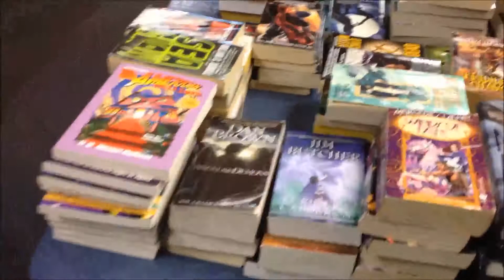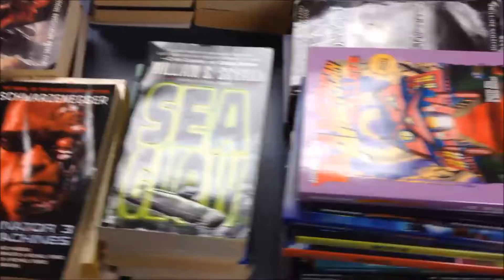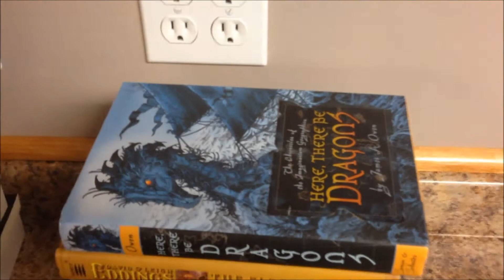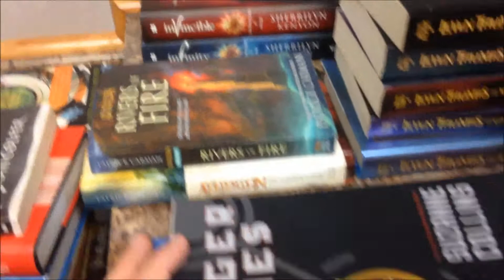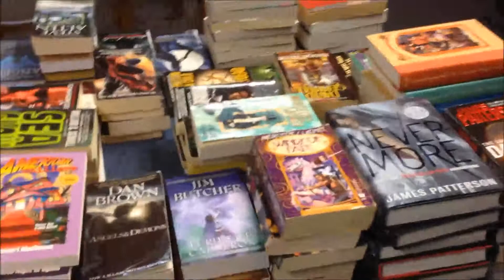200 Removal The Archive of Darkness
I am giving most of my book collection away to my friends and what ever is left i am giving to the bookstore. I used to have about 560 books but now i have about 250 left.